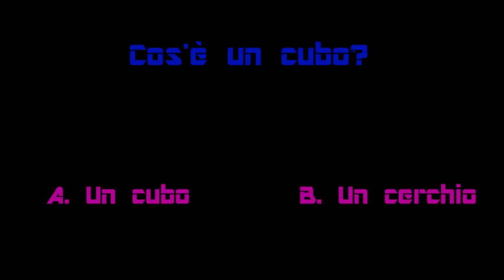Novità principali 1.6 minecraft!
che cos'è un cubo?
A. un cubo          B. un cerchio

pubblico. vootate! nei commenti :)

 p.s. mettete mi piace o la "pecora sinistra" viene a farvi una visita!